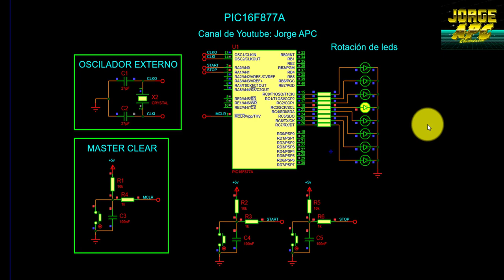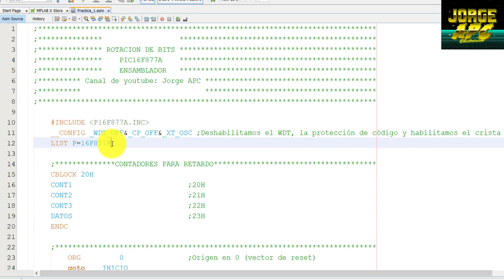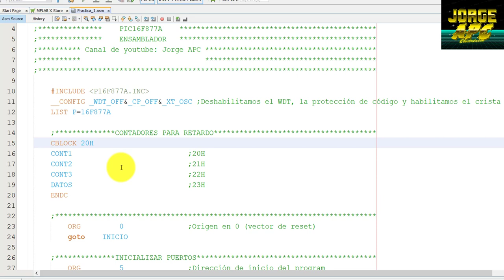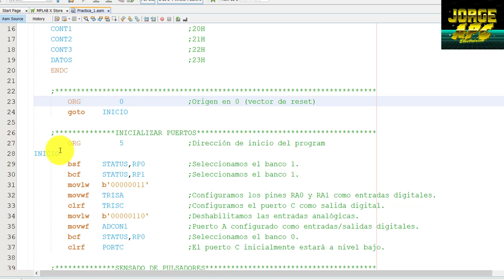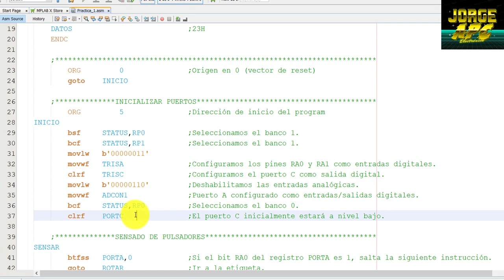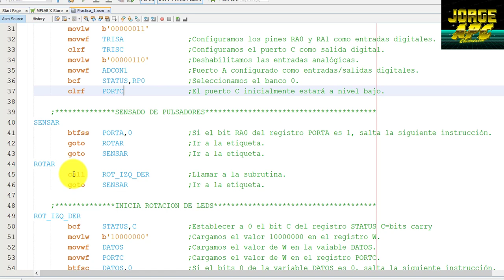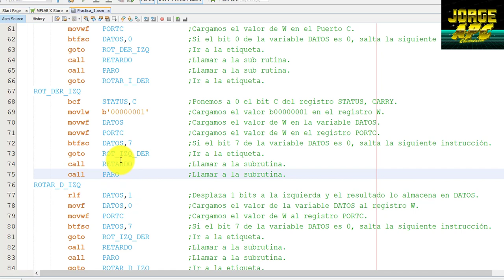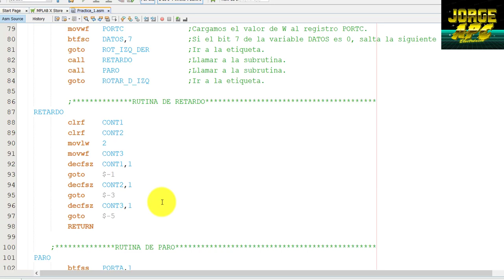PIC16F877A Luces secuenciales rotación de bits ASSEMBLER – ENSAMBLADOR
Este programa se realizó en ensamblador. Al presionar un pulsador conectado a RA0
inicia una rotación de 8 leds de izquierda a derecha y de derecha a izquierda,
si se presiona otro pulsador conectado a RA1, la rotación de bits se detiene mostrando todos los leds encendidos conectados al Puerto C.

Jorge APC